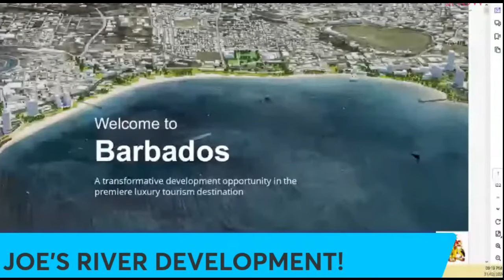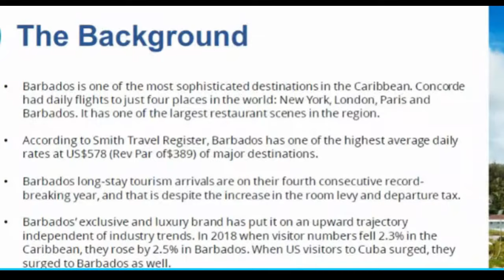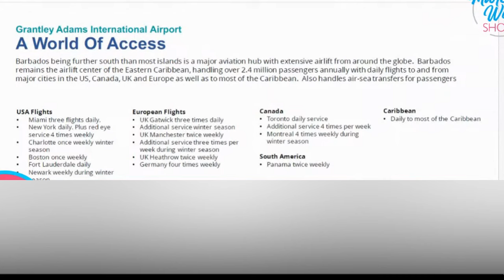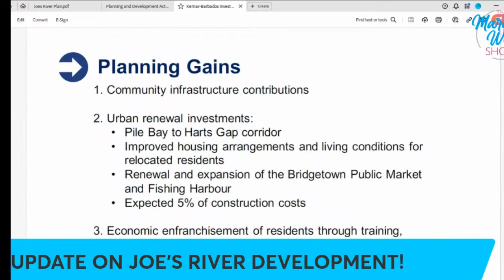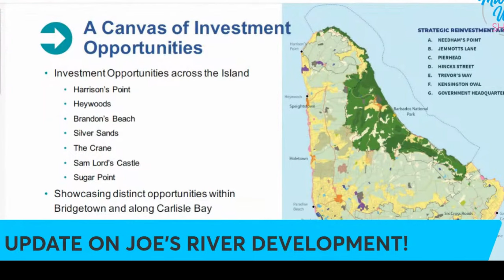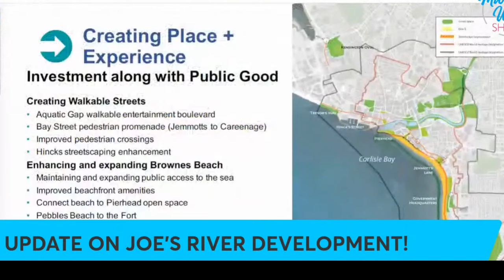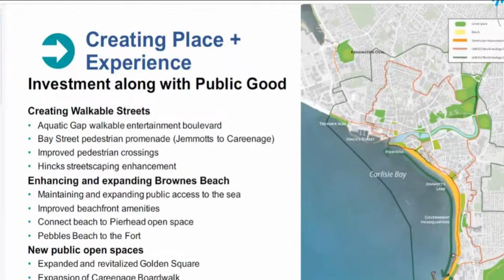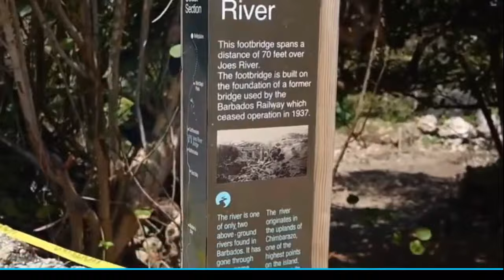Joe's River construction to block locals from accessing the river. Hear Roy Trotman and Mighty Gabby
Joe's River construction to block locals from accessing the river. Hear Roy Trotman and Mighty Gabby and others on the panel.